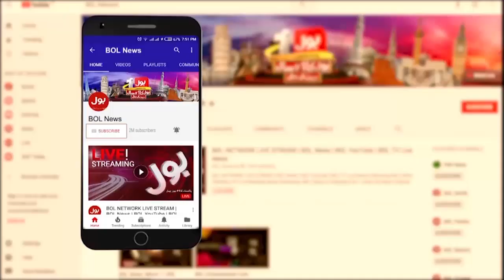Pakistan vs Afghanistan | T20 World Cup | The Special Report